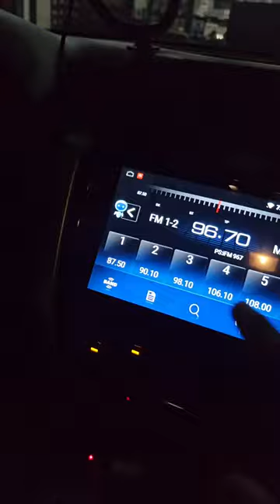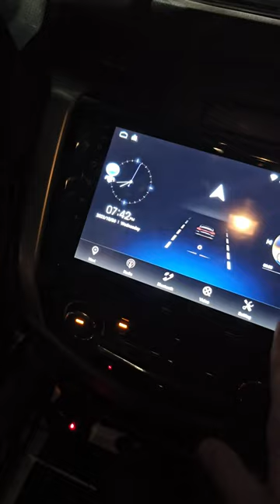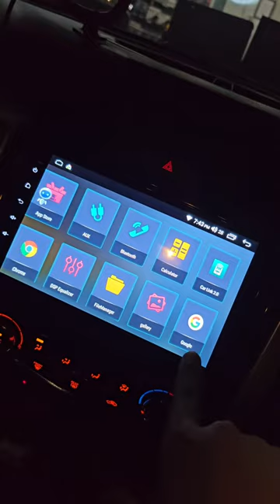QCY'S Android Head Unit Quadcore 9"+ Superior Basshorn PIAA installed on Nissan Navara 2018 EL🔥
QCY'S Premium Android Head Unit Quadcore 9"+ Superior Basshorn PIAA installed on Nissan Navara 2018 EL🔥

ALL THE WAY FROM OZAMIS CITY🚩

With FREE REVERSE CAMERA 😍

Specifications:
✅️2GB RAM/32GB ROM
✅️SIM SLOT 4G QUADCORE 2.0GHZ
✅️FM/AM WIRELESS CARPLAY AND ANDROID AUTO + DSP

📣 PIAA Horn Oto Style 330Hz / 400 Hz (Made in Japan)

✅️Loud and Clear (talagang maririnig ka sa daanan)
✅️100% Genuine with QR Code Seal
✅️FREE Relay Socket
✅️12V/112dB LTO/HPG Approved
✅️Plug & Play No Voiding of Warranty

Thank you Boss Dantes for choosing Andre's Auto Accessories - Keon Sondra Pagadian City 👈

𝐄𝐍𝐉𝐎𝐘 𝐀𝐏𝐏𝐋𝐈𝐂𝐀𝐓𝐈𝐎𝐍𝐒 𝐒𝐔𝐂𝐇 𝐀𝐒:

🎞️ 𝗡𝗘𝗧𝗙𝗟𝗜𝗫
🗺️ 𝗪𝗔𝗭𝗘

𝐀𝐃𝐃𝐈𝐓𝐈𝐎𝐍𝐀𝐋 𝐅𝐄𝐀𝐓𝐔𝐑𝐄𝐒:

✔️Split-Screen Feature
✔️Equalizer
✔️FM/AM Radio

📍Shop Location

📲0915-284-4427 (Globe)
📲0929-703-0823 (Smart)